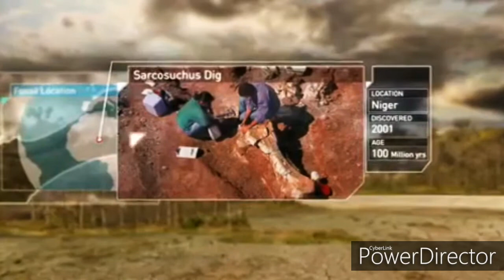Planet Dinosaur: New giants, Episode 5' Sarcasucus